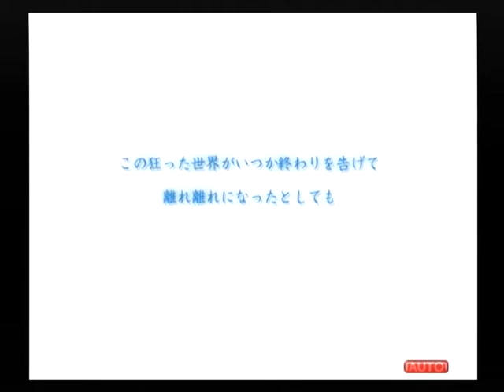【PS2】世界ノ全テ two of us ベストエンド Part１３ 智子編 ～ほんと、「ねこまっしぐら」とはこのことか 【マイワールド】【マイワー】【JAPAGE】